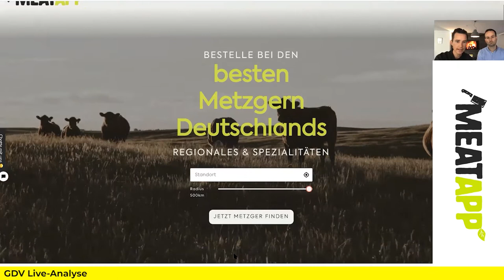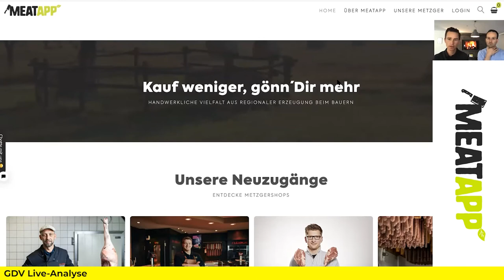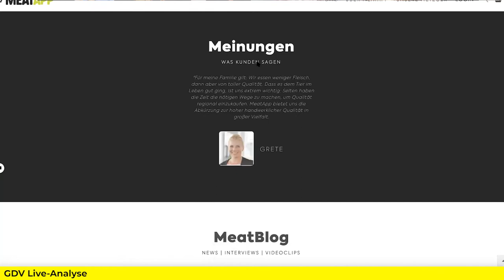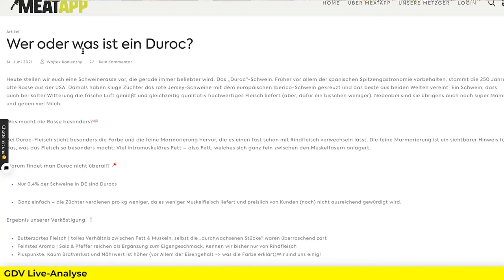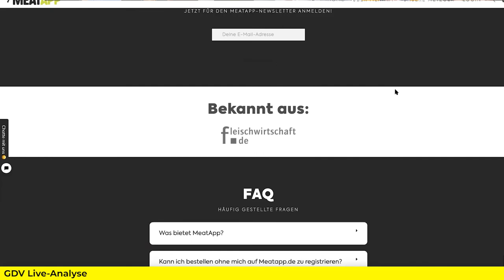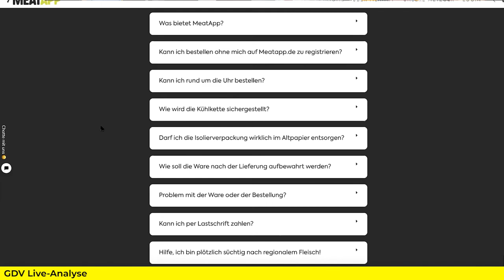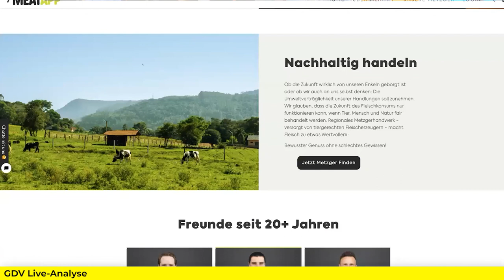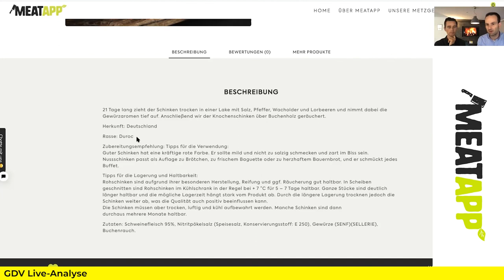Website Analyse & Optimierung | Live Analyse von meatapp.de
- wir analysieren die Website unserer "Geschichten, die verkaufen"-Teilnehmer und geben wertvolle Tipps, wie ihre Seite besser konvertiert und noch attraktiver auf Interessierte wirkt.

Die zwei wichtigsten Werkzeuge, die wir hier anwenden: Storytelling und Verkaufspsychologie.

Du willst wissen welches Equipment & Tools wir bei "Geschichten, die verkaufen" verwenden?

- Hauptkamera: Panasonic Lumix GH5
- Kamera: Canon EOS 77D
- Kamera Mikrofon: RØDE RødeLink Filmmaker Kit mit Funk
- Video Stativ: Cayer BV30L
- Beleuchtung: Neewer

Podcast:
- Mikrofon: Shure SM7B
- Stativ: Røde PSA1 Gelenkarmstativ
- Vollintegriertes Podcast Produktions-Studio: RØDECaster Pro

Sichtbarkeit ist die neue Währung.

Geschichten, die verkaufen ist der Podcast für Sales getriebenes Storytelling mit Bernhard Kalhammer & Uwe von Grafenstein

Der beste Kunde ist der, der dein Angebot bereits gedanklich gekauft hat, bevor er überhaupt aktiv Kontakt zu dir aufgenommen hat.

Diese Form von Attraction Marketing erreichst du durch solides Handwerkszeug in den Bereichen Storytelling, Content-Marketing und Vertrieb / Sales.

Du lernst diese Strategien von Bernhard und Uwe, die beide jeweils ihre Unternehmen durch erfolgreiches Storytelling zu Marktführern aufgebaut und verkauft haben.